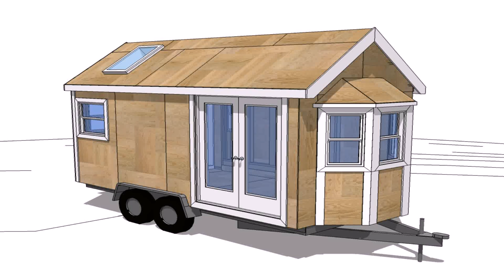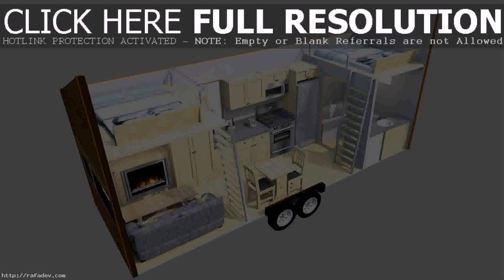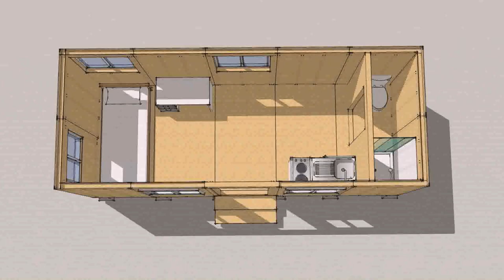Tiny House Kits Ny (see description) (see description)